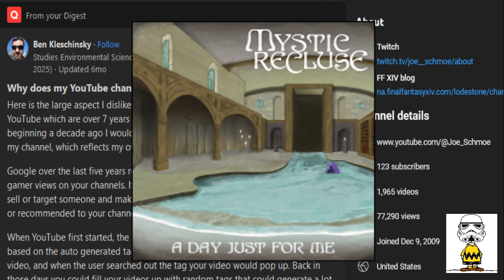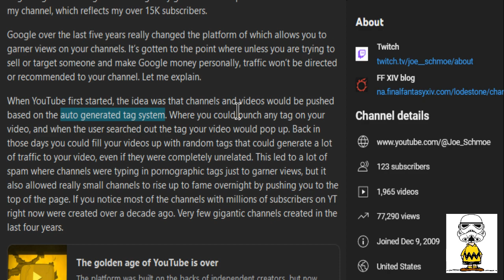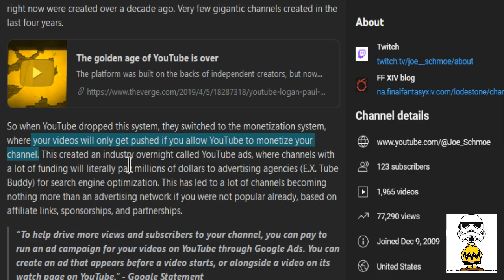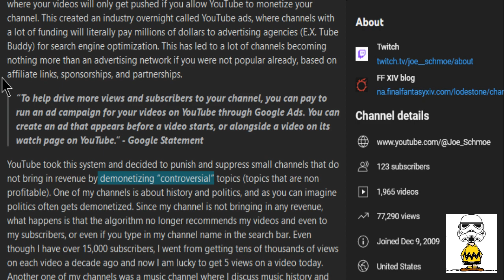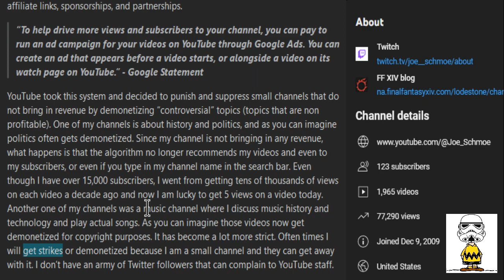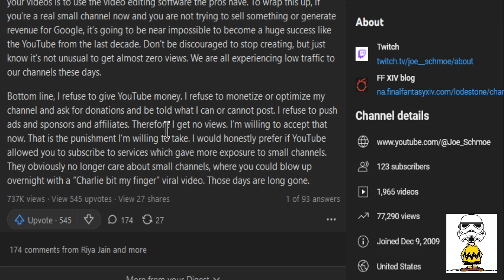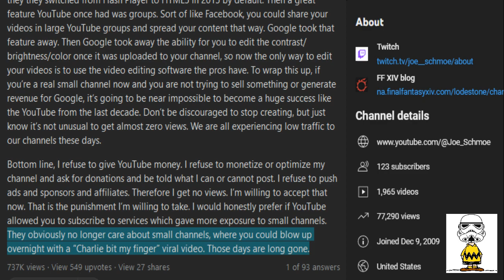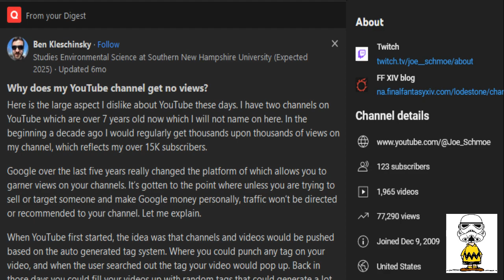Commenting on a Quora Article, 4/30/2024